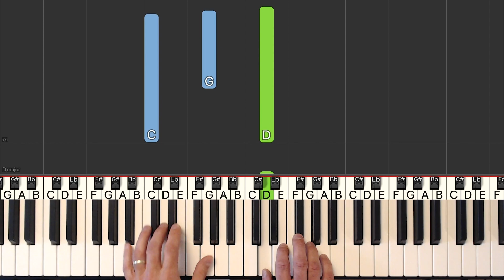Moon River - Piano Tutorial MEDIUM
Learn how to play Moon River by Audrey Hepburn from the movie Breakfast at Tiffany's in a MEDIUM (intermediate) piano tutorial with synthesia. The sheet music is also available.